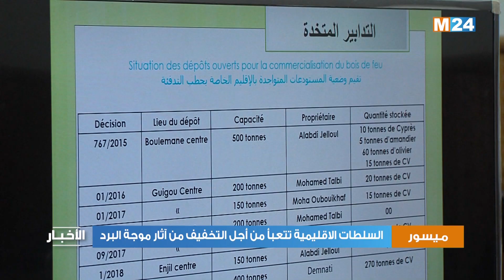بولمان: السلطات الاقليمية تتعبأ من أجل التخفيف من آثار موجة البرد